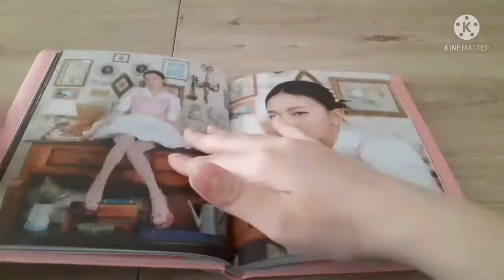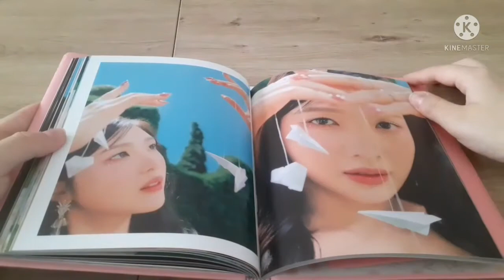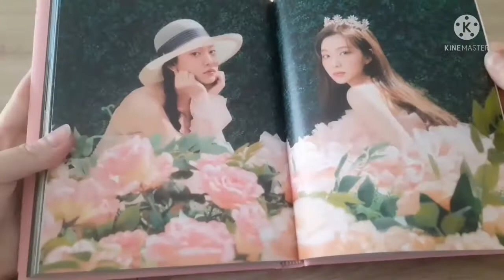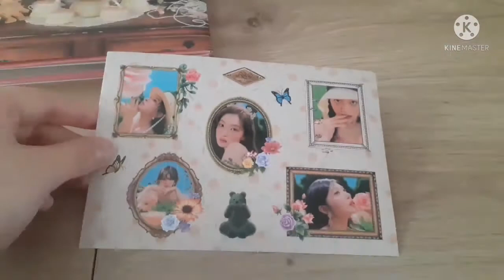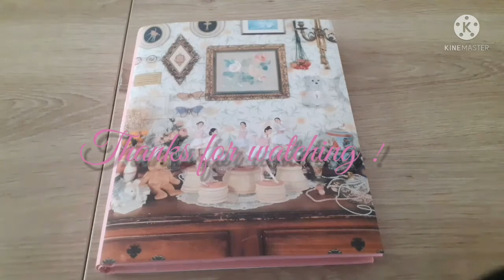[UNBOXING] Feel My Rythm ~ Red Velvet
|PELASE READ CREDITS BELOW|

Video made by MikuPDFT (myself)

Original song by RED VELVET and SM ENTERTAINMENT

Instrumental song by Ultimate Music Indonesian

Software used:
- Kinemaster